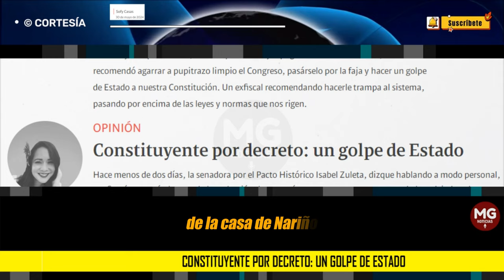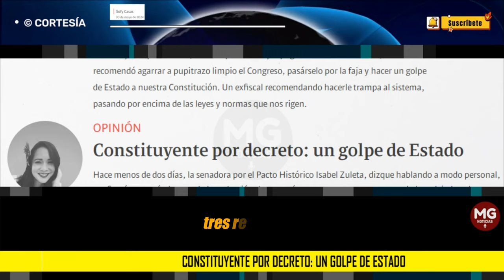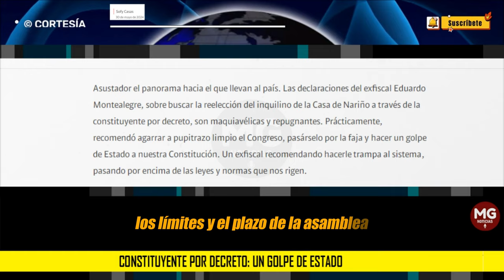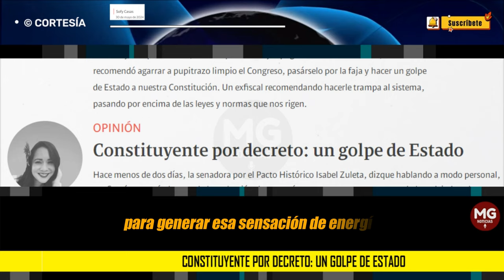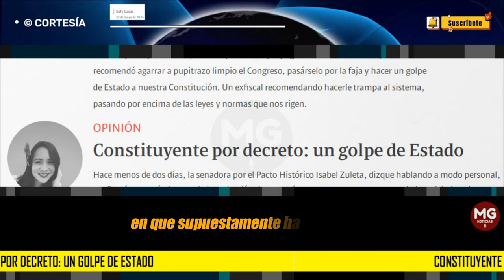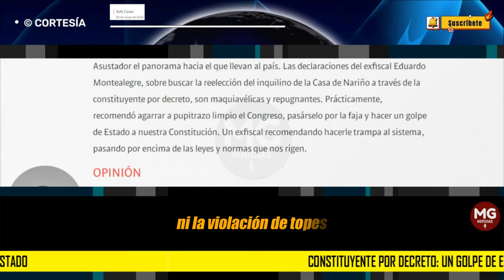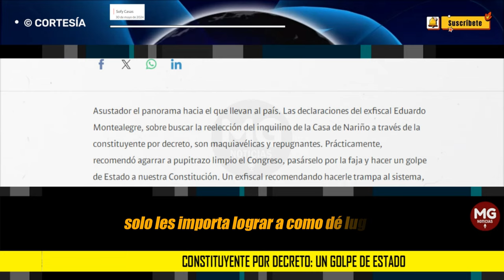CONSTITUYENTE POR DECRETO: UN GOLPE DE ESTADO 📌 Columna Sofy Casas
Hace menos de dos días, la senadora por el Pacto Histórico Isabel Zuleta, dizque hablando a modo personal, confirmó que están buscando la reelección de su mesías porque supuestamente no lo han dejado gobernar.
columna SOFY CASAS para SEMANA